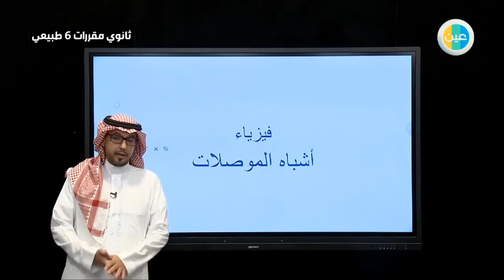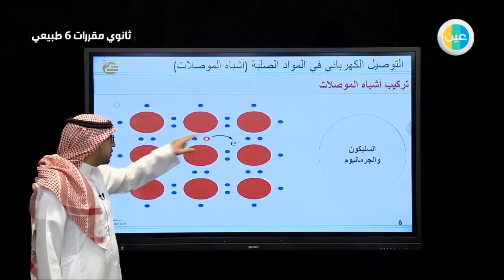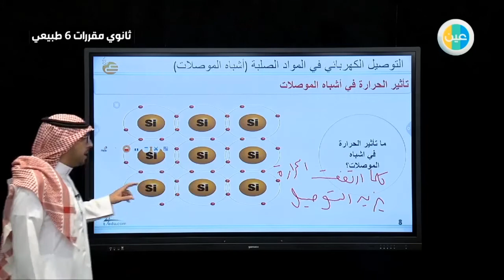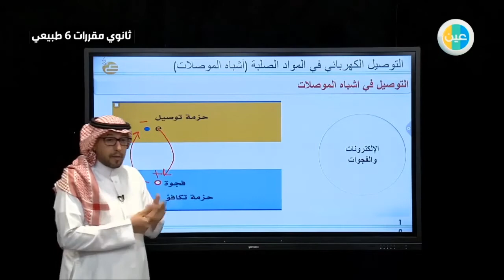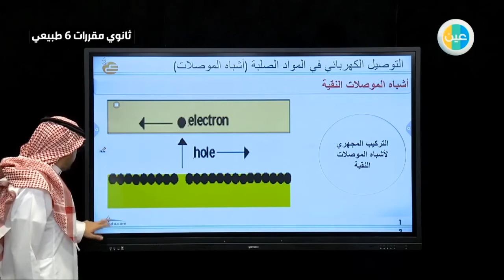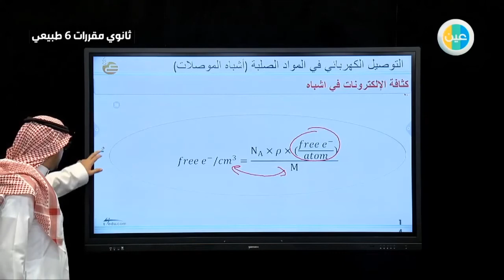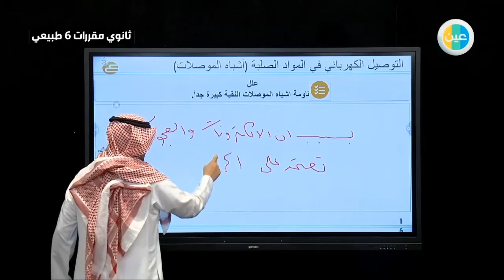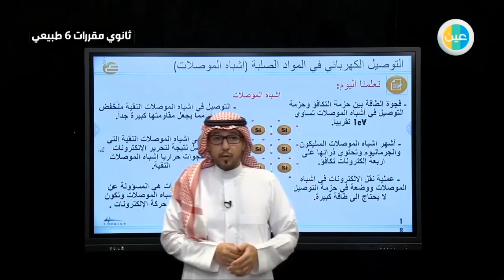دروس عين العوازل - أشباه المواصلات المعالجة فيزياء4 ثانوي مقررات - 6 طبيعي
شرح عبر دروس عين من مادةفيزياء4  للصف الثانوي للفصل الدراسي الثاني لدرس (العوازل - أشباه المواصلات المعالجة) مقررات - 6 طبيعي